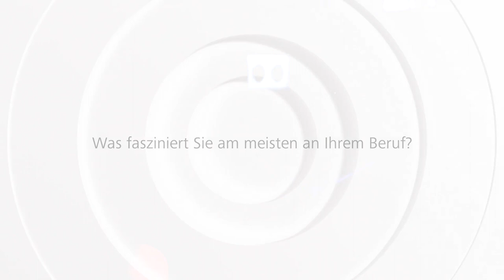Daniela Zingl, Fahrdienstleiterin bei den ÖBB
Hast du Daniela schon im TV gesehen? Sie ist eine der "Stars" unserer Werbekampagne, mit der wir im TV und auf Plakaten neue KollegInnen suchen.
In nächster Zeit suchen wir verstärkt MitarbeiterInnen, die als FahrdienstleiterInnen mit uns gemeinsam Österreich bewegen wollen.